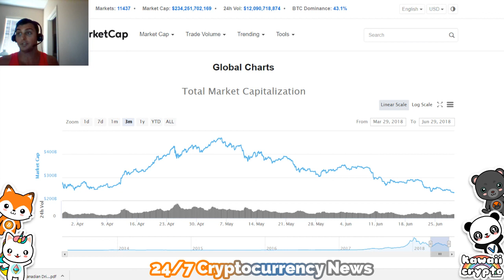Best Coins To Buy during the Crypto Bear Market! | CNBC Fast Money